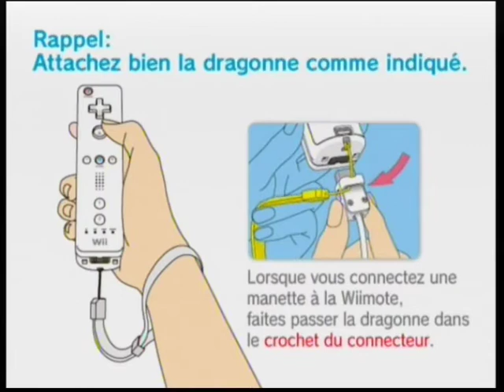Wii Sports Wii 20201226_194805 Intro FR